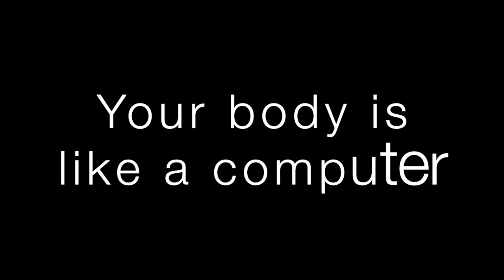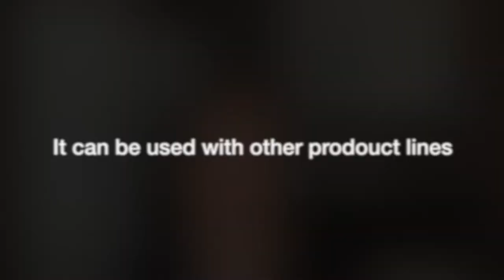Avocado Basil Moisturizer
Extremely versatile moisturizer, good for all skin. The secrets of why you must use moisturizer no matter what type if skin you have. How to use Avocado Basil Moisturizer and learn how it's also an Eye Cream.